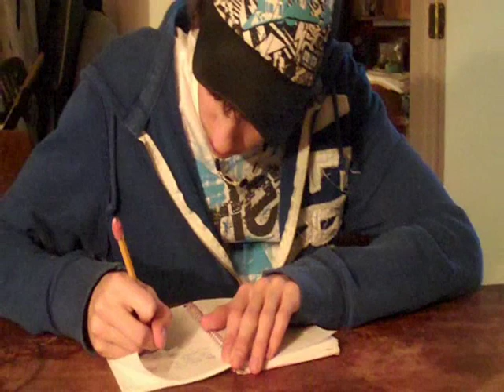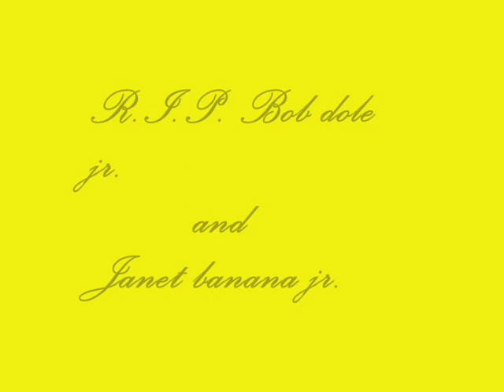Bob Dole is Pregnant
Bob Dole tells Janet Banana that he is pregnant, via mail... WHAT WILL HAPPEN NEXT!!!?

song: Titanic soundtrack - nearer my god to thee